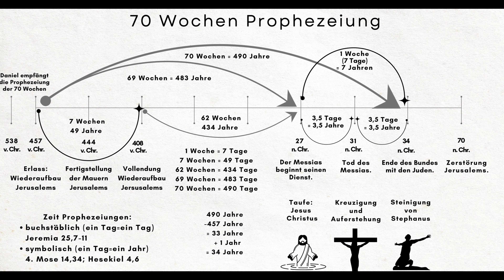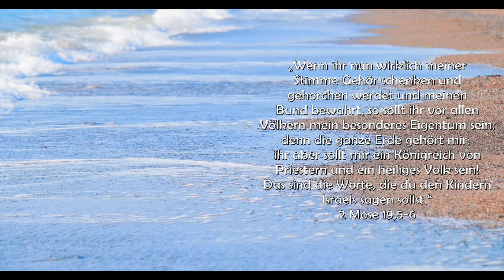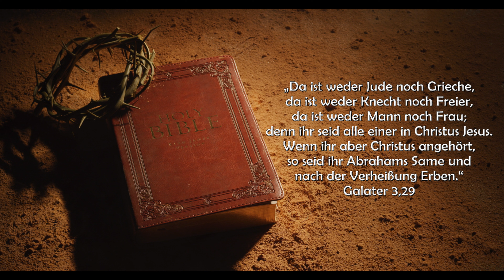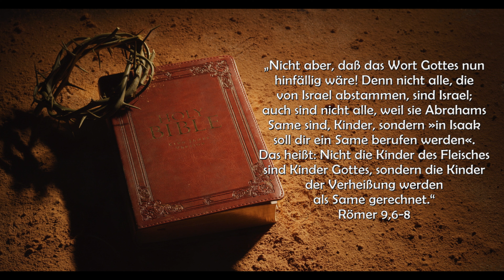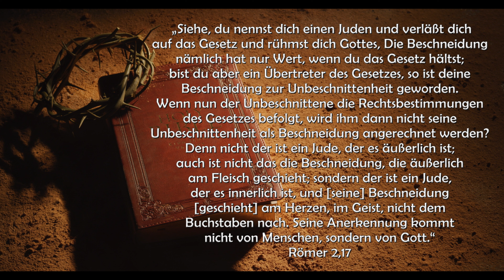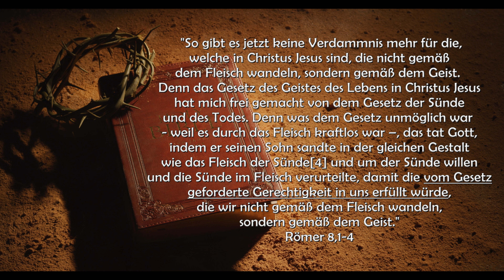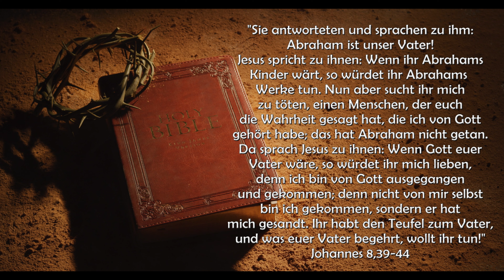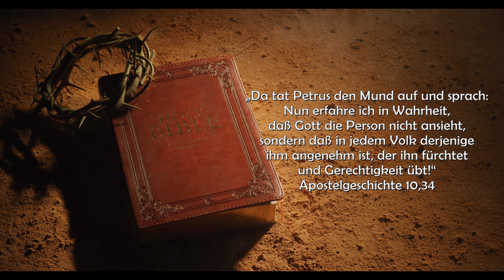Wer ist das wahre Israel heute? Sind die Juden immer noch Gottes Volk? Teil 12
Wer ist das wahre Israel? Hat Gott sich seit der Steinigung von Stephanus ein neues Volk erwählt? Was lehrt uns das Alte und Neue Testament?
Heute wollen wir aus der Heiligen Schrift die Frage beantworten: Wer oder was ist das wahre Israel, in den Augen Gottes heute?

Ist Israel noch Gottes Volk? Oder ist die Zeit der Gnade abgelaufen? - 70 Wochen Prophezeiung Teil 7

Hier sind die Bibeltexte zum Video:

„Wenn ihr nun wirklich meiner Stimme Gehör schenken und gehorchen werdet und meinen Bund bewahrt, so sollt ihr vor allen Völkern mein besonderes Eigentum sein; denn die ganze Erde gehört mir, 6 ihr aber sollt mir ein Königreich von Priestern und ein heiliges Volk sein! Das sind die Worte, die du den Kindern Israels sagen sollst.“ 2. Mose 19,5-6

Gehorsam gegenüber Gottes Wort und die Bewahrung des Bundes waren die Voraussetzungen, um von Gott als auserwähltes Volk betrachtet zu werden.

Im Neuen Testament sprach Gott durch den Apostel Petrus zu den Christen in Kleinasien:
„Ihr aber seid ein auserwähltes Geschlecht, ein königliches Priestertum, ein heiliges Volk, ein Volk des Eigentums, damit ihr die Tugenden[5] dessen verkündet, der euch aus der Finsternis berufen hat zu seinem wunderbaren Licht 10 – euch, die ihr einst nicht ein Volk wart, jetzt aber Gottes Volk seid, und einst nicht begnadigt wart, jetzt aber begnadigt seid.“ 1 Petrus 2,9-10

„Da ist weder Jude noch Grieche, da ist weder Knecht noch Freier, da ist weder Mann noch Frau; denn ihr seid alle einer in Christus Jesus. 29 Wenn ihr aber Christus angehört, so seid ihr Abrahams Same und nach der Verheißung Erben.“
Galater 3,29

“Ich wünschte nämlich, selber von Christus verbannt zu sein für meine Brüder, meine Verwandten nach dem Fleisch, 4 die Israeliten sind, denen die Sohnschaft und die Herrlichkeit und die Bündnisse gehören und die Gesetzgebung und der Gottesdienst und die Verheißungen” Römer 9,3-4

„Nicht aber, daß das Wort Gottes nun hinfällig wäre! Denn nicht alle, die von Israel abstammen, sind Israel[2]; 7 auch sind nicht alle, weil sie Abrahams Same sind, Kinder, sondern »in Isaak soll dir ein Same berufen werden«.[3] 8 Das heißt: Nicht die Kinder des Fleisches sind Kinder Gottes, sondern die Kinder der Verheißung werden als Same gerechnet.“ Römer 9,6-8

In diesen Versen wird deutlich, dass Gott zwischen einem Juden, nach dem Fleisch bzw. seiner Abstammung und einem wahrhaftig bekehrten Juden unterscheidet.

Viel Freude und Gottes Segen beim Anschauen!